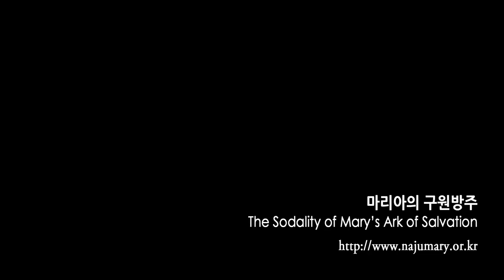아! 신기하다! 어떻게 이럴 수 있느냐고?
시청은 끝까지~! 영상을 보시고 "좋아요"를 눌러주시고 댓글, 구독을 통해 주님 성모님 은총 가득 받으세요.^^♡

※ 매주 목요성시간 기도회 실시간 방송 함께 하실 수 있으며
  매월 첫째주 토요일에는 첫 토요일 기도회가 있습니다.
  함께 하시어 더욱 많은 은총 받으세요.^^